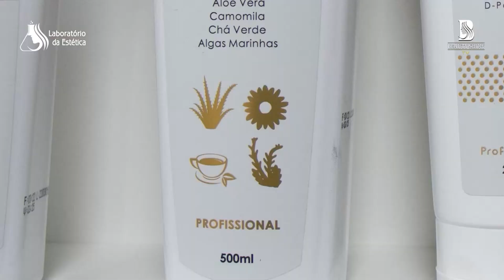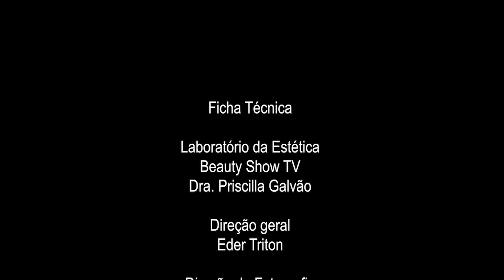LABORATÓRIO DA ESTÉTICA - KOSMO BELLE